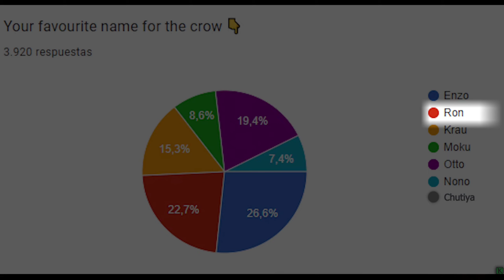Angry King Release Date